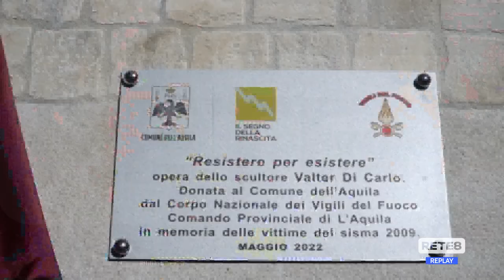L’Aquila - Targa ricordo per le vittime del sisma